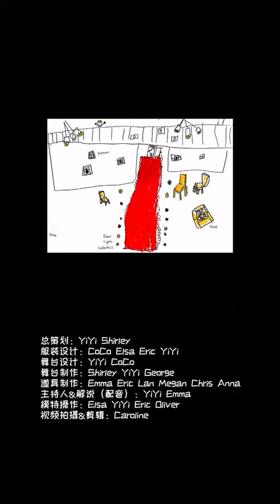这是Barbie Fashion Show，所有装饰都是DIY，你喜欢吗? Barbie Fashion Show!All decorations were DIY!Do you like it?🥰